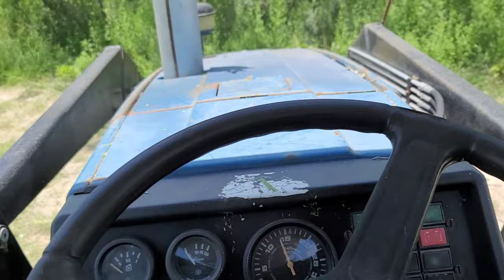Backhoe still not working! But got some got some mowing done!